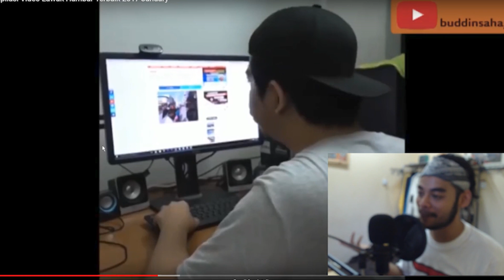Jangan Gelak Challenge/You Laugh You Lose? LOL - Shaf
Hi humans! So basically ini first YLYL video. Hope korang enjoy the video. Kalau ada apa apa idea or nk tegur jangan segan-segan. Komen je, inshallah aku cuba baiki next video. Terima kasih kepada semua yang terlibat. Me love you Muah.